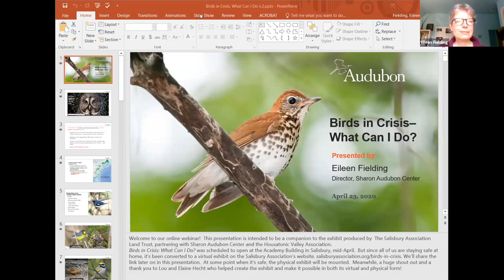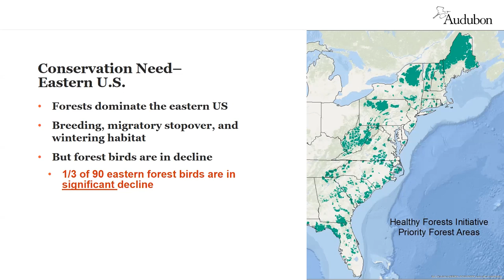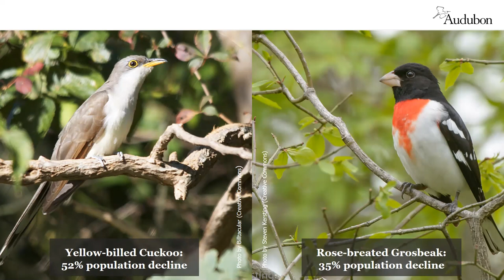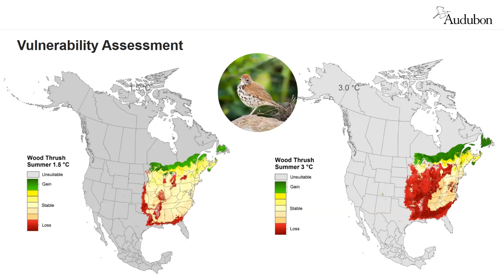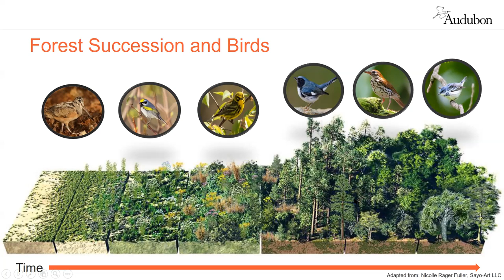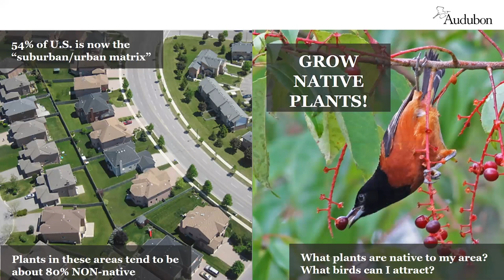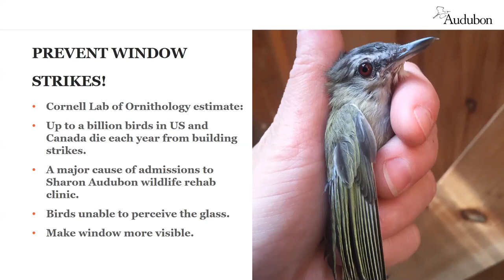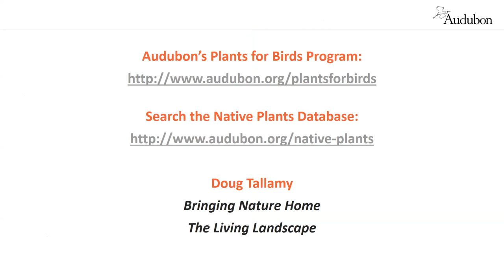Birds in Crisis: What Can I Do?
The good news about our beloved birds is that there’s plenty to do. In this presentation, Eileen Fielding, center director at Sharon Audubon Center, explains some of the factors behind the 30% drop in bird numbers since 1970, the prognosis for our birds in the face of future climate change, and the things we can do right here, right now to help birds cope with the challenges they face. Your woods, your yard, or even your patio can enhance the amount of bird habitat in the world.